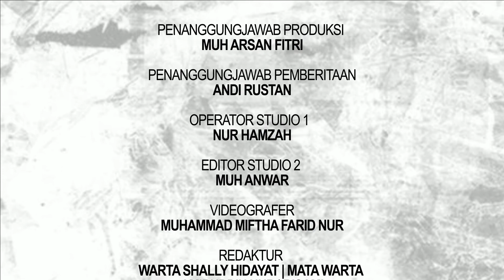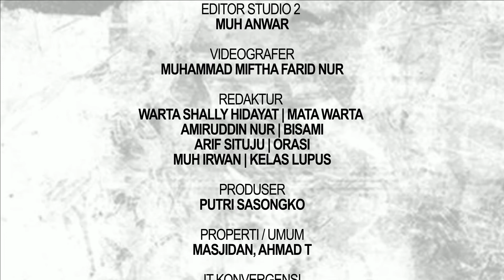GONDRONG HEMPAS BREWOK PUN JADI, JEIHAN KLER AKUI ANAK MAMI